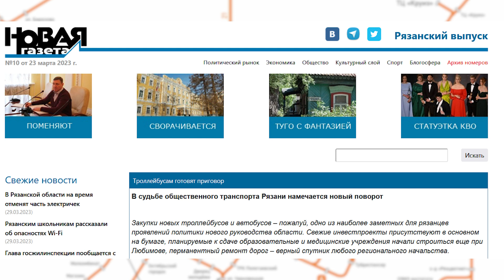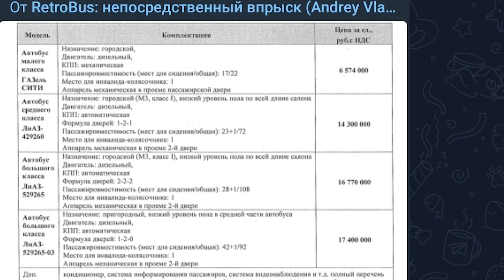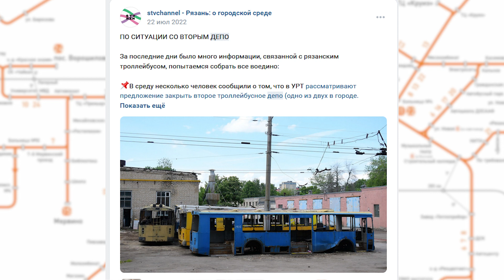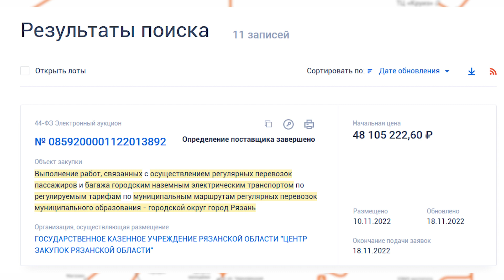Рязанский троллейбус в 2022 году хотели превратить в аттракцион... Обошлось? (Статья РНГ)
В недавней статье "Рязанской Новой газеты" сообщили, что якобы один из зампредов областного правительства летом 2022 года предложил закрыть троллейбус в Рязани, а затем, после отказа от этой идеи - оставить от троллейбуса 1 маршрут с 20 новыми машинами на линии в качестве "туристической достопримечательности". С наибольшей вероятностью, и от этой идеи отказались, но пока что никак не продемонстрирован отказ от этих планов - ни словами, ни делом.